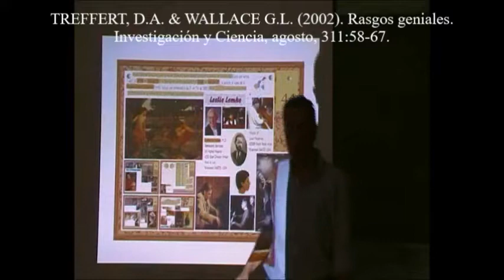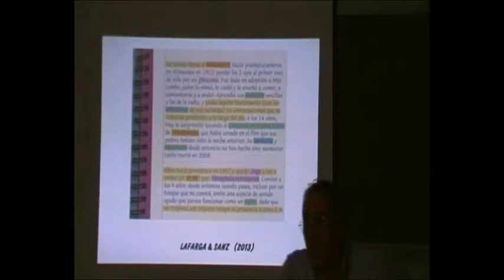Neuropsicología y Música 6/12 - Leslie Lemke y la Memoria Auditiva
Dr. Manuel Lafarga